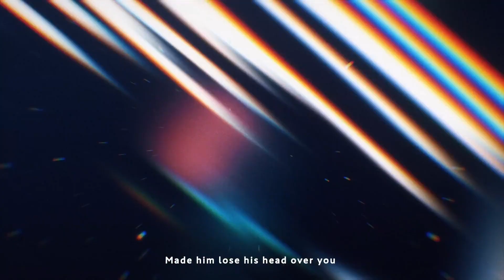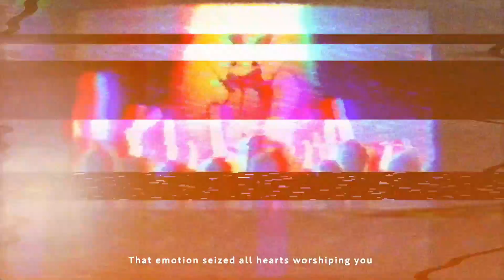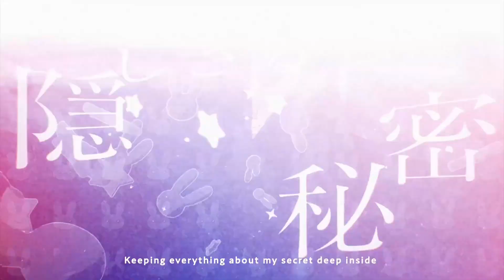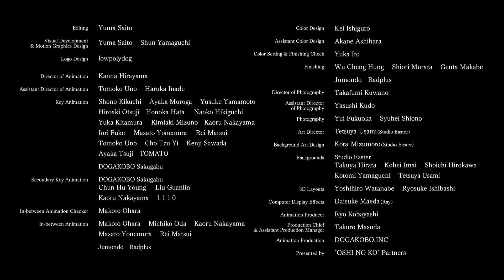[MV]「アイドル」YOASOBI ~ ENG SUB